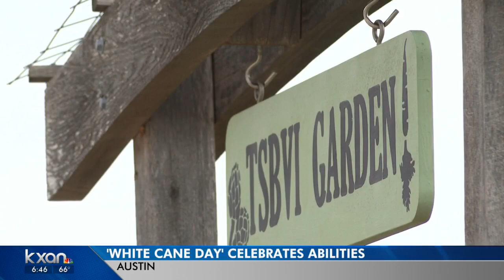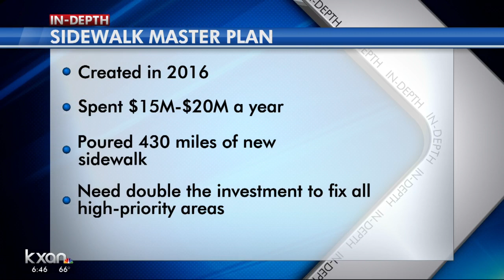White Cane Day celebrates blind independence as city works to improve mobility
Wednesday marks a celebration of the abilities of people who are blind or visually impaired in Austin.